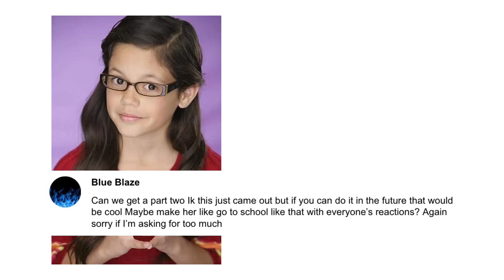blonde wednesday pt 2 // wenclair ft yokovina // wednesday // gacha club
thanks for the idea 🙌